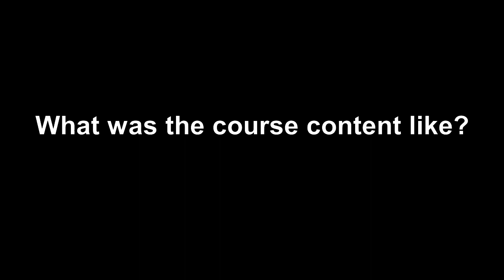What practitioners are saying about the LUMBAR SPINE course | Physio REHAB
Hear from the face-2-face course attendees on what they got out of and learnt the most on the 'CRP2: LUMBAR SPINE' course and how it's going to change their practice for 2020.